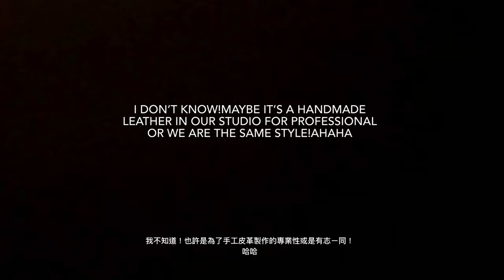3 “SOD“ biker guys coming our handmade leather studio for make his first handmade leather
3 “Soul of devil “ SOD biker guys coming our handmade leather studio make his first one leather of their life
Handmade leather key and bags
Release deep your heart soul of devil... and live to ride ride to live